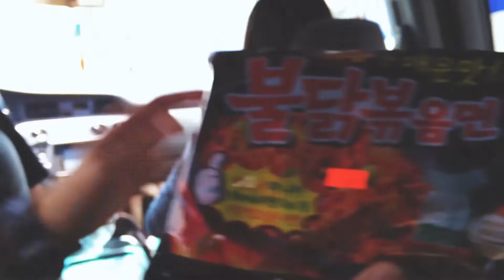Vlog 27: The End Days of School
Lens- Lumix G X Vario 12-35mm f2.8 w/ O.I.S.

"Her" - Letjo ft. Sunny Kim
"Natural Release" - Letjo